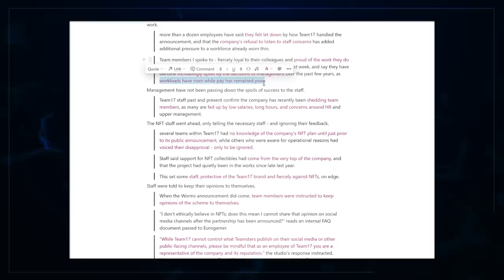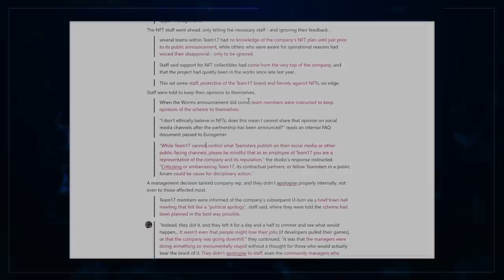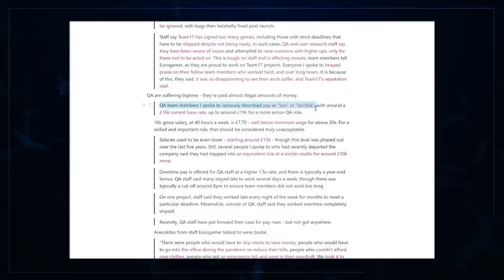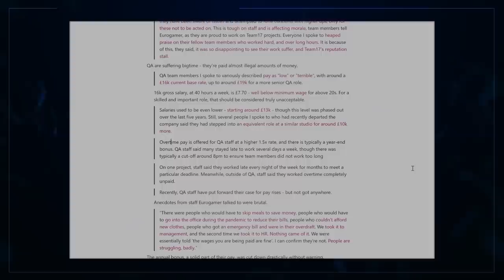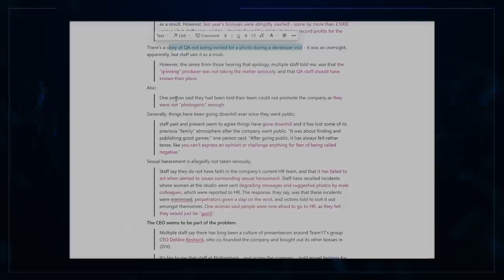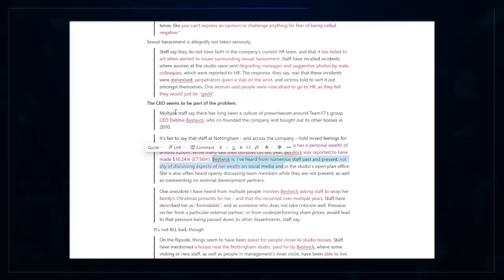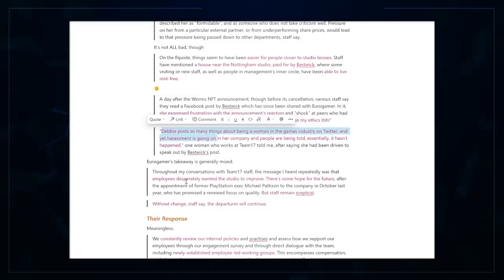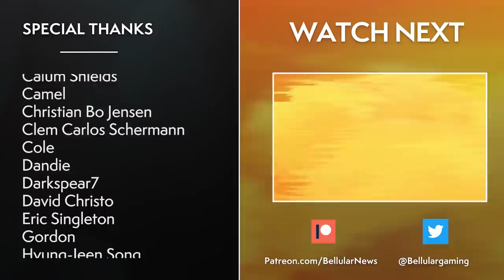Publisher EXPOSED: Staff Despair As £200m Boss 'Dares' Anyone To Question Her Ethics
Bad news for Team 17, who's pigheaded foray into NFT's prompted already disgruntled employees to contact the press, leading to Eurogamer's excellent expose.

00:00 Intro
04:41 The Story - The Worms Are Out Of The Can!
11:20 The Response - Internal Meeting Backfires!
14:57 The Wages - Welcome To The Workhouse
22:09 The Callout - We Understand Debbie’s Plan!
33:05 The Response - “Team17” Officially Speak